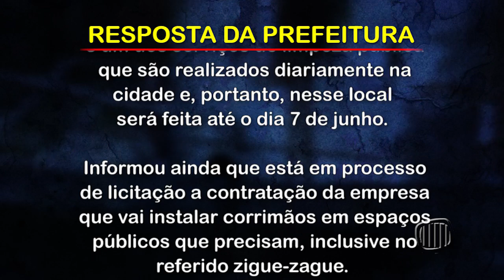TV Banqueta - JB - Moradora reclama de descaso com zigue-zague no bairro Vila São José - 29/05/2019